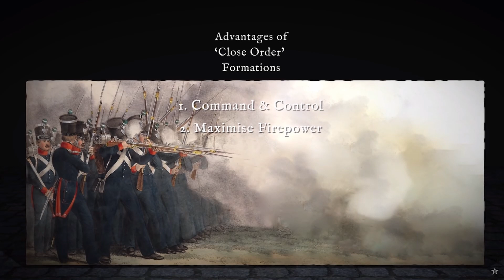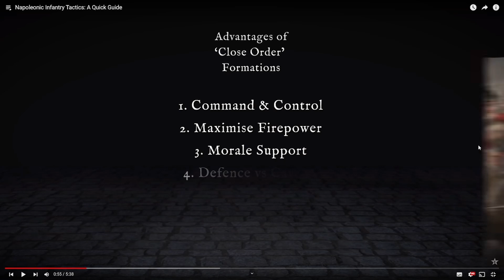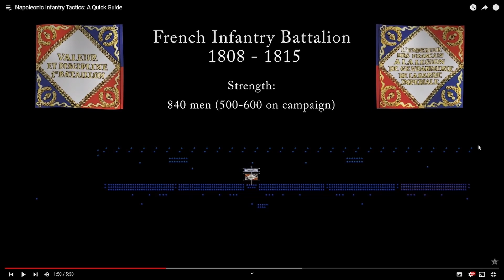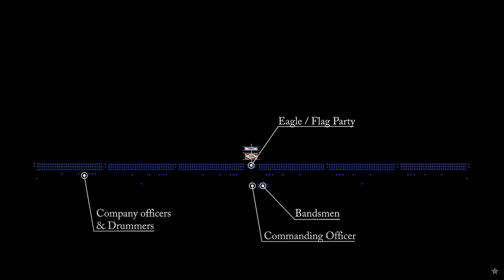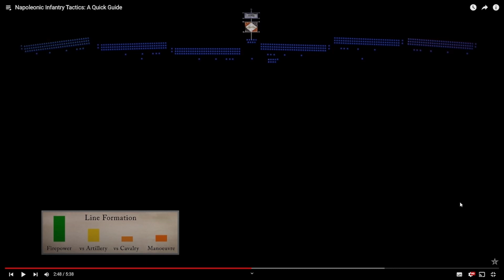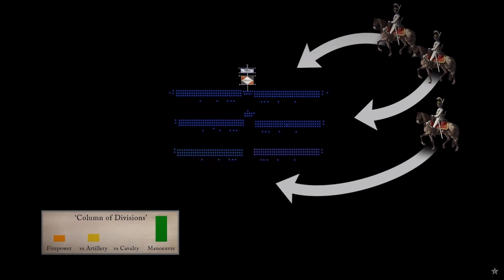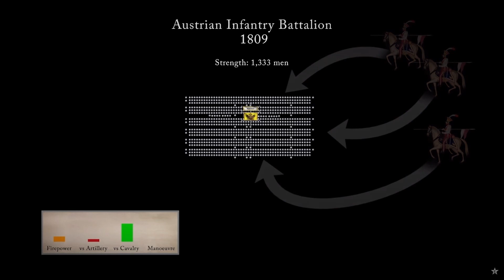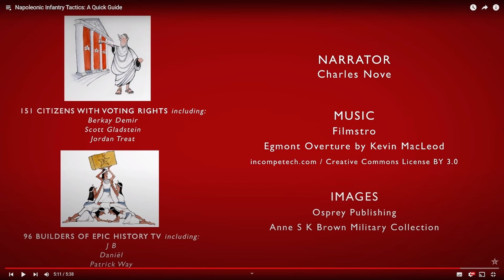Amateur Historian Reacts (Ep 31) - Epic History TV - Napoleonic Infantry Tactics: A Quick Guide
My reaction to Epic History TV's video on infantry tactics during the Napoleonic period.